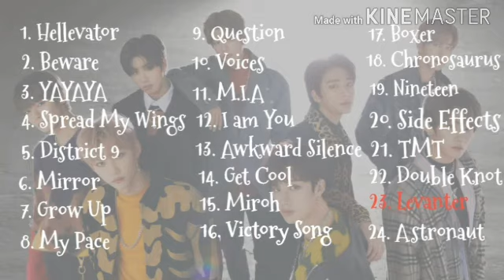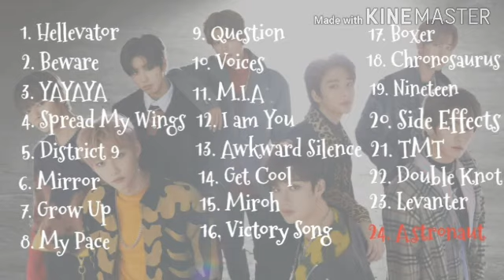SKZ2020 Best Album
01. Hellevator (OT8 Ver.)
02. Grrr 총량의 법칙 (Beware) (OT8 Ver.)
03. 어린 날개 (Spread My Wings) (OT8 Ver.)
04. YAYAYA (OT8 Ver.)
05. District 9 (OT8 Ver.)
06. Mirror (OT8 Ver.)
07. 잘 하고 있어 (Grow Up) (OT8 Ver.)
08. My Pace (OT8 Ver.)
09. Voices (OT8 Ver.)
10. Question (OT8 Ver.)
11. M.I.A. (OT8 Ver.)
12. 갑자기 분위기 싸해질 필요 없잖아요 (Awkward Silence) (OT8 Ver.)
13. I am YOU (OT8 Ver.)
14. Get Cool (OT8 Ver.)
15. MIROH (OT8 Ver.)
16. 승전가 (Victory Song) (OT8 Ver.)
17. Boxer (OT8 Ver.)
18. Chronosaurus (OT8 Ver.)
19. 19 (OT8 Ver.)
20. 부작용 (Side Effects) (OT8 Ver.)
21. 별생각 (TMT) (OT8 Ver.)
22. Double Knot (OT8 Ver.)
23. 바람 (Levanter)
24. Astronaut
25. 風 (Levanter) (Japanese Ver.)
26. Double Knot (Japanese Ver.)
27. My Pace (Japanese Ver.)